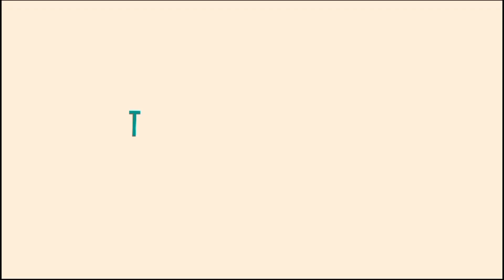Pencil Drawing , Colouring , Painting For Kids And Toddlers | How To Draw Cute Pencil easy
How To Draw A Pencil For Kids And Toddlers | Pencil Drawing | How To Draw Pencil

how to draw a pencil